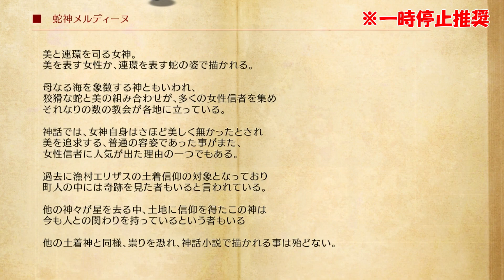【ASTLIBRA ～生きた証～】＃16「夜が楽しみ」【Revision初見ゆっくり実況】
この村は大人向けの宿があるせいか、若い子がまあ奔放ですね！^^
Steam ASTLIBRA ～生きた証～ Revision#ゆっくり実況